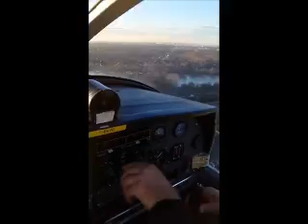Denis Vol Lognes du 15 12 2013 en PA28 Sandra et Denis Décollage